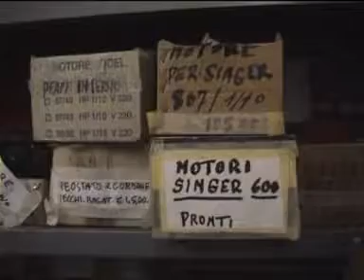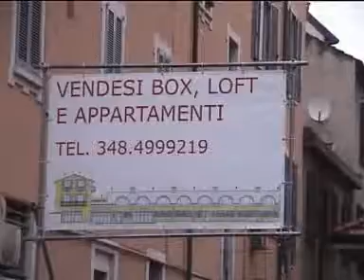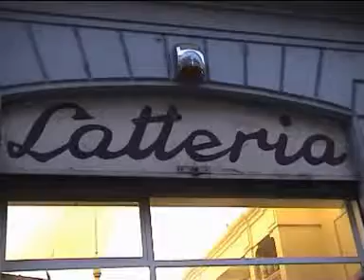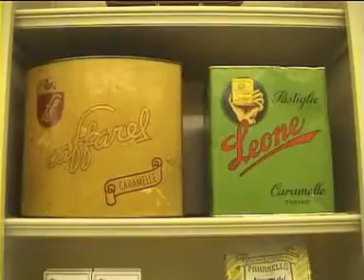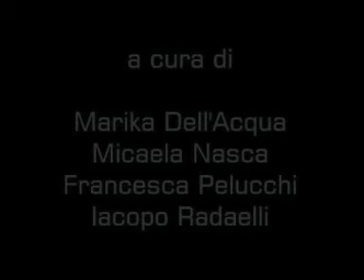I Partigiani del Naviglio - lab.iulm.it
Come cambia la città, come cambiano i navigli, come cambiano le attività. A cura di F. Pelucchi, M. Nasca, I. Radaelli, M. Dell'Acqua.